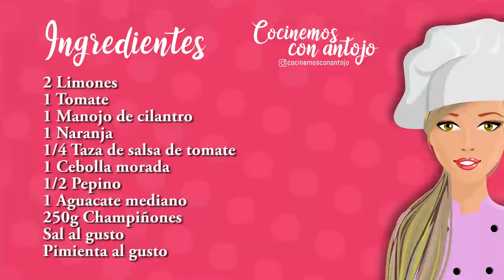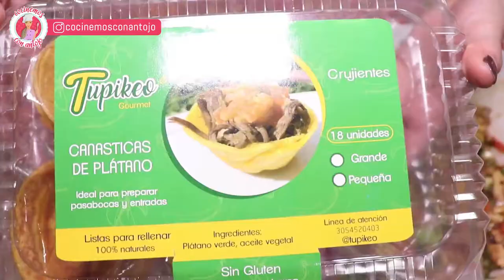RECETA CEVICHE DE CHAMPIÑONES, FÁCIL Y DELICIOSO🤤|COCINEMOS CON ANTOJO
Hola Antojitos, cómo están? espero que estén súper bien, el día de hoy quiero enseñarles a preparar un delicioso ceviche de champiñones, lo puede consumir personas veganas, vegetarianas y las que consumen proteina animal, además de su rico sabor es muy beneficioso para nuestra salud por la variedad de vegetales. Los invito a que compartan el video con todos sus amigos y familia, para que vayamos creando juntos una comunidad de antojitos, mil gracias!

Ingredientes:

2 Limones
1 Tomate
1 Manojo de cilantro
1 Naranja
1/4 Taza de salsa de tomate
1 Cebolla morada
1/2 Pepino
1 Aguacate mediano
250g Champiñones

Un abrazo, Dios te bendiga!